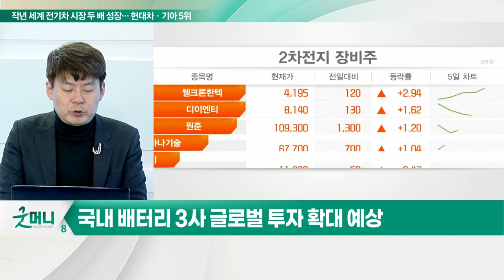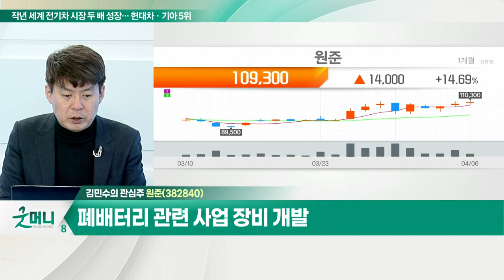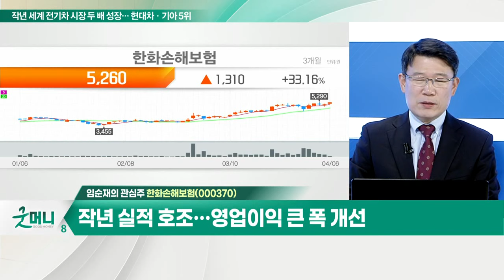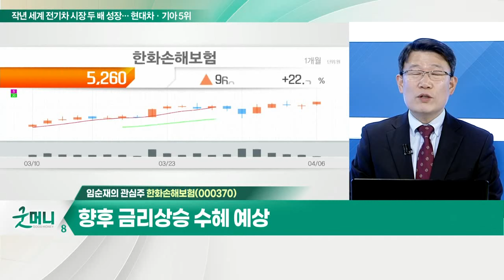원준... 올해 실적 고성장 지속 전망 / 한화손해보험... 작년 실적 호조… 영업이익 큰 폭 개선_개장 관심주 (20220406)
Q. 2차전지株, 테슬라 급등에 반등 지속될까?
- 테슬라 강세 및 중국·유럽 이은 미국 전기차 확대
- 국내 배터리 3사 글로벌 투자 확대 예상

원준(382840)
- 2차전지 열처리 장비 업체, 시장점유율 50%
- 폐배터리 관련 사업 장비 개발
- 올해 실적 고성장 지속 전망
- 시가총액 5천억원 + 작년 기준 유보율 19,000%

Q. 잘나가는 보험株, 주가 상승 이어질까?
- 금리 인상 수혜주로 분류
- 미국 금리 인상 가능성에 국내 채권금리 강세
- 보험업, 손해율 하락으로 실적 개선세

- 자동차, 장기, 일반 보험 등 취급하는 중위권 순보사
- 작년 실적 호조… 영업이익 큰 폭 개선
- 향후 금리 상승 수혜 예상